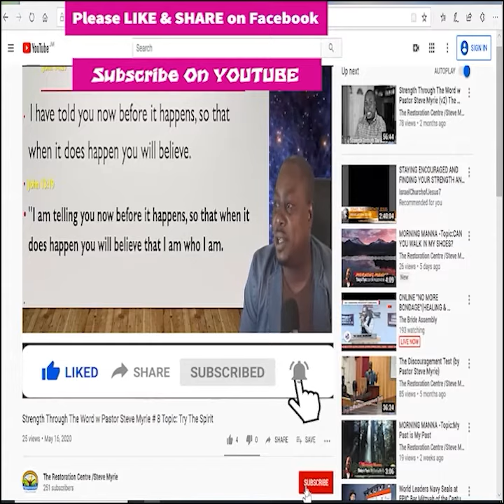Morning Manna Season 2 - Episode # 313 Topic: Struggling to Believe